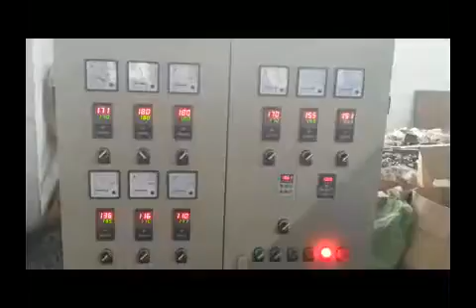PE Physical Foam Net Making Machine